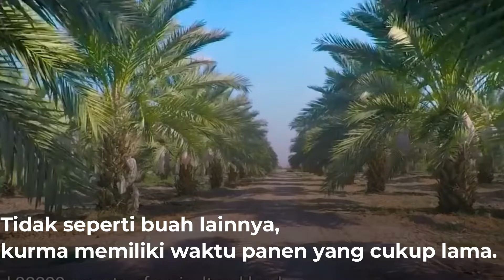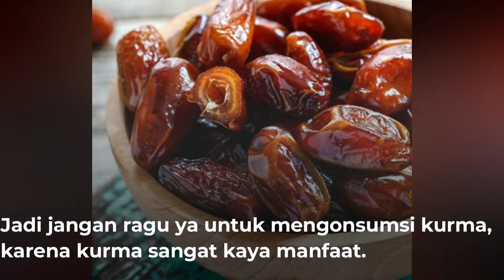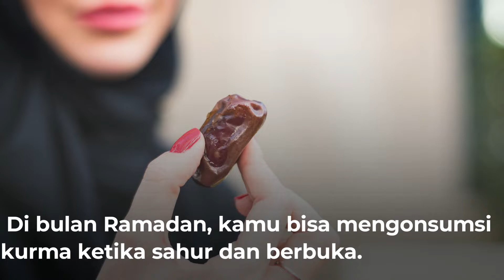Waspada dan perlu diketahui beberapa Fakta tentang buah kurma!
Halo sobat lovers,
kali ini kami akan sajikan info atau video menarik yang satu ini nih...

-Kurma merupakan buah yang identik dengan bulan Ramadan. Buah yang termasuk golongan tanaman palma ini kerap menjadi santapan wajib saat buka puasa maupun sahur.

Khasiat buah kurma memang tidak perlu diragukan lagi. Selain manfaatnya baik untuk tubuh, ada beberapa fakta unik kurma yang perlu kita ketahui. Di antaranya sebagai berikut.

Buah kurma (Phoenix dactylifera) adalah buah yang paling identik dengan bulan Ramadan karena pada bulan tersebut penjualannya meningkat. Ketika berpuasa, dianjurkan untuk berbuka dengan yang manis-manis, contohnya buah-buahan. Buah kurma pun salah satu buah yang dianjurkan untuk disantap saat berbuka tiba.

simak video berikut untul selengkap nya

jangan lupa berikan komentar jika ada masukan,dukungan atau pertanyaan lain tentang kami.

dan semoga kalian semua diberi kebahagiaan,kesehatan dan rejeki yang melimpah yaa... Aamiin!